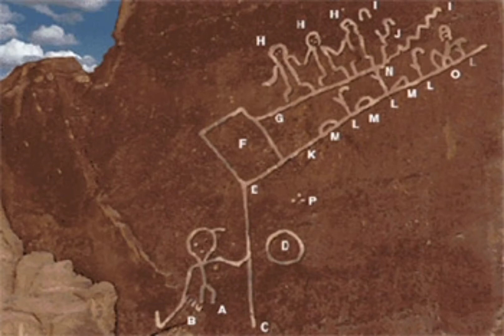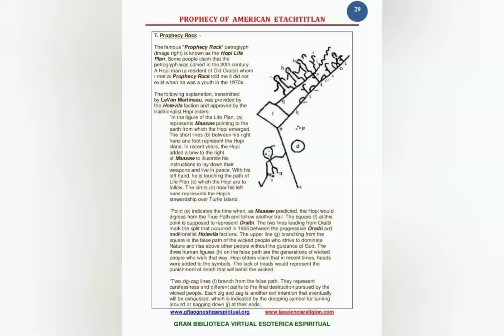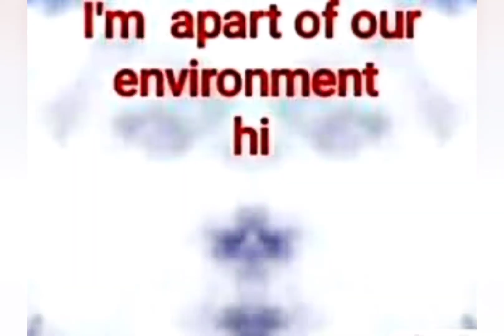good and bad news..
Good news is I'm the Bahana from the Hopi prophecy and that's me recorded on a very ancient sacred Rock.

Bad news is..

 all of you were warned ⚠️.

and the Prophecy is about to come full circle.

that means you ... all people..

 are all is serious big trouble and our world  and there will no place to hide.

I tryed to help you all .. but you and all people said we can't help ...

so ... I hate to tell everyone I told you so..

game over for everyone..

love the Bahana Pahana From the Hopi Prophecy
Kenneth Pass.